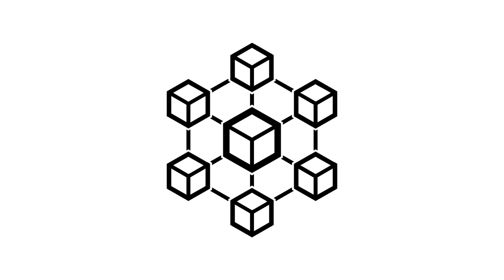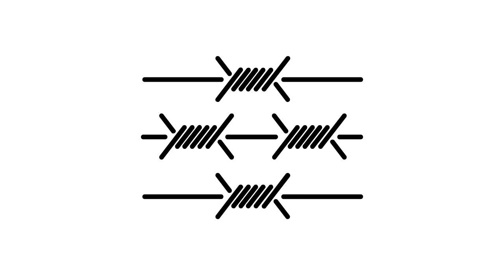생활코딩 강의 컨셉 - 끝이 열려 있는 강의